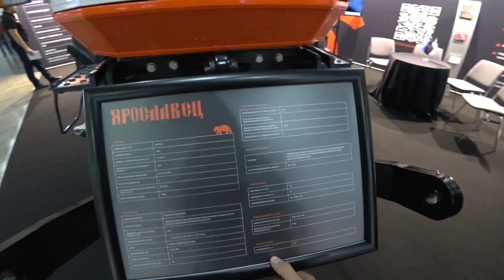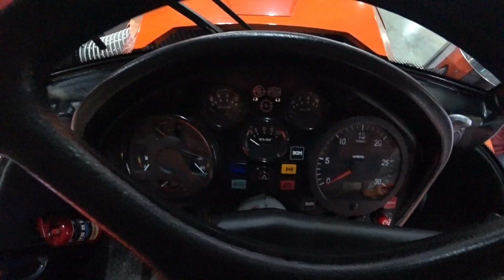ХТЗ Т150К В СОВРЕМЕННОМ МИРЕ - ЯРОСЛАВЕЦ 2022!!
Маленький обзор "нового" трактора с выставки агросалон 2022, хотя все понимают, что сделан он из того же Т150К, именно легендарного трактора, рак в 2022 году, с него до сих пор копируют.